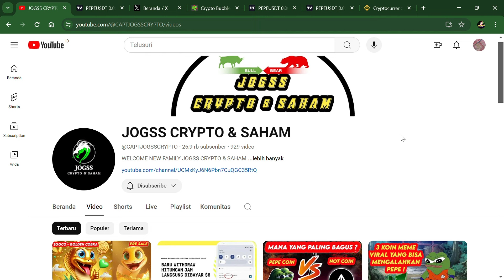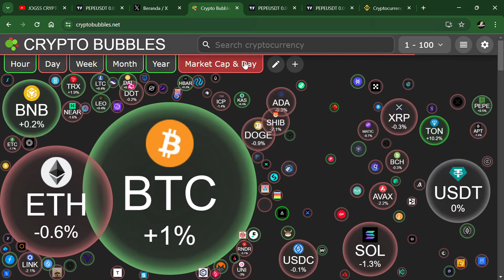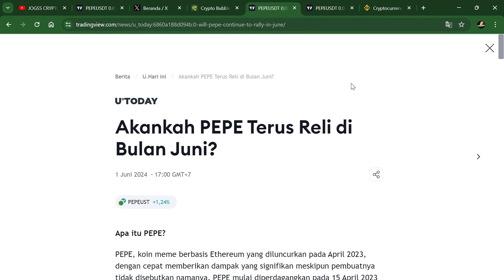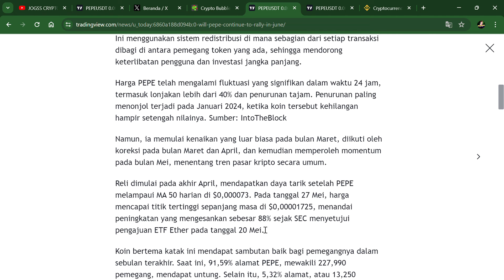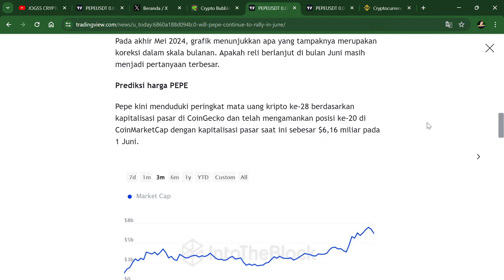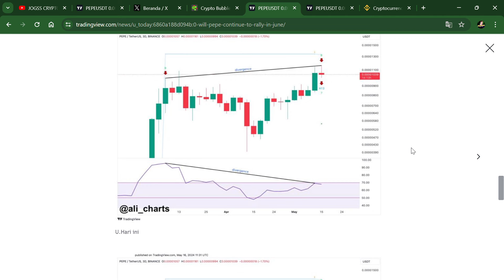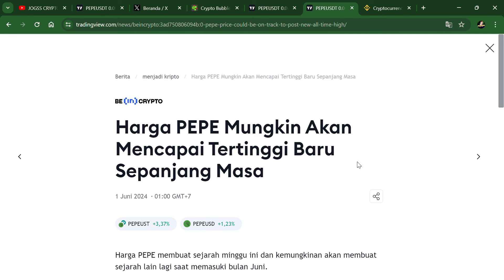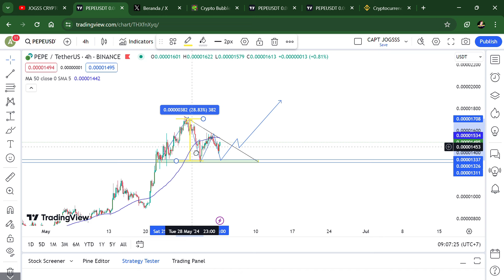APAKAH PEPE MASIH LAYAK DI BELI DAN HOLD SAMPAI RP 10 ? PREDIKSI HARGA PEPE TAHUN INI - KOIN MEME